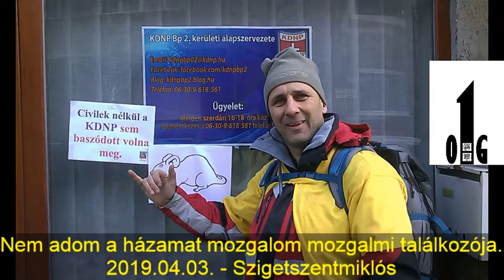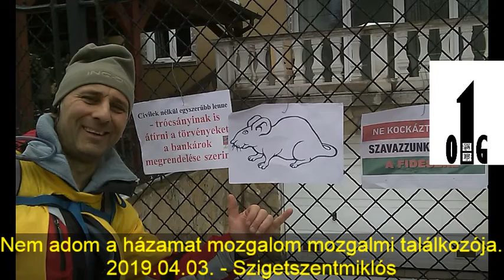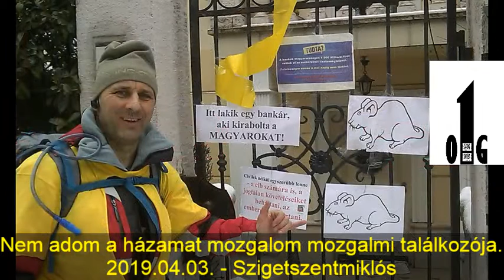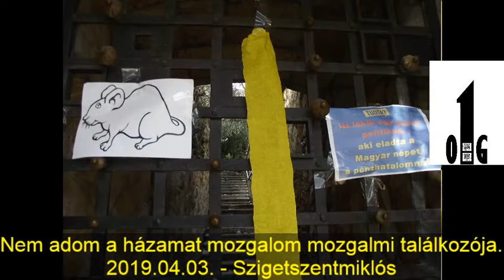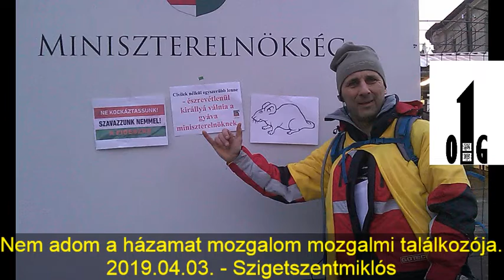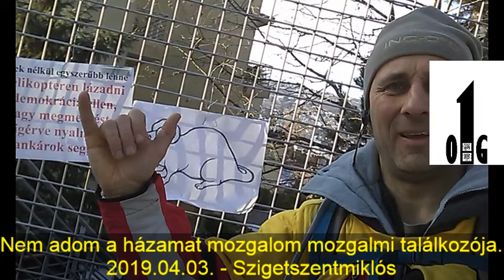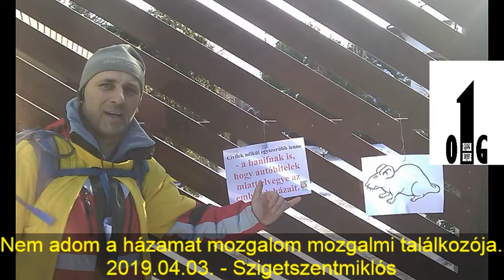Az első számú uzsorással történő találkozásra készülünk. - 2019.04.03: Érdekességek az iratokból.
Az első számú uzsorással történő találkozásra készülünk. - 2019. április 3: Érdekességek a nyomozati iratokból.

2019. április 10. napján 10 órára beidézte a bíró piCsányi zaklatási ügyben az uzsorást, a feleségét és a fiait.
A márciusi mozgalmi találkozókon sorra több időt szánunk a történelmi jelentőségű tárgyalásra történő készülésre. Ezeket a tali részleteket külön is kitesszük.
2019.  április 3-án néhány nyomozati iratot beszélünk át. Olyan Sárgapólós stílusban.
A videóból bizonyára kiderül, hogy mennyire vagyunk beszarva az eljárástól.

Idéző végzés, ami elhangzott 2019. február 07-i tárgyaláson:
„Ezt követően a bíróság meghozta a következő
V é g z é s t
A bíróság a tárgyalást elnapolja, új határnapul 2019. április 10. napjának 10 óráját tűzi ki, melyre a jelenlévő vádlottakat és védőket szóban, a törvényes következmények terhével, Lapu Irén vádlottat kimentésétől függően ismételten írásban, vagy elővezetéssel idézi, Csányi Sándort, Csányi Erikát, Csányi Ádámot és Csányi Tamást írásban idézi, sértetti jogi képviselőt szóban értesíti, ügyészt jegyzékkel értesíti.
Sértetti jogi képviselő: szeretném jelezni, hogy Csányi Sándor sértettnek jelen kellene lenni az eljáráson, de azon a héten nem tud jelen lenni, ha egy másik időpontot néznénk.
Bíró: nem nézünk másik napot. Csányi Erika, Csányi Ádám és Csányi Tamás tud jönni?
Sértetti jogi képviselő: Igen, el tudnak jönni.
A tárgyalás befejezve, jegyzőkönyv lezárva 12 óra 41 perckor azzal, hogy dr. Böröczki Kornélia védő munkadíjaként 15.000 forint, dr. Beraczkai Bernadett védő munkadíjaként összesen 22.500 forint, míg dr. Pinkovszki Alpár védő munkadíjaként összesen 15.000 forint bűnügyi költség merült fel, amelyeket a bíróság a 20.,21., és 22. szám alatt jegyzett be a költségjegyzékbe.
K. m. f.
dr. Gebe Zoltán    Gergely Nóra Katalin
bíró      jegyzőkönyvvezető”

A tárgyalásra átírt dalunk szövege:
„Találkozás, a legfőbb uzsorással,
Nem tudtuk még, hogy mire lesz ez jó,
Létrejön egy rideg tárgyalással,
És az hogy ott lesz, nem vitatható.

Ott nézzük majd ellenséges szemmel,
A félelmet, mi rajta látható.
Az aljas áll, és megszólalni nem mer,
De az ő bűne, nem bocsájtható!

Jöjj, és győzz velünk az átkon!
Állj be a bátrak közé szépen!
Itt van, van még hely a gáton,
A kifosztást szüntessük meg végleg.

Jöjjön most a sok kifosztott ember,
Még kell, hogy egyszer együtt lássuk azt,
Torz mosollyal búcsúzik gazember,
És véget ér a súlytó kárhozat.

HA neked sem tetszik az orbáni önkény és a kifosztás, tegyél ellene!
HAjrá!
PL

! O1G !

Sárgapólósok büntetései, eljárási költségei.
2018-ban eddig – leginkább a birtokvédelmi perekből adódóan – további 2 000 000 Ft-tal nőttek az eljárási költségeink.
Így az összes terhelésünk – büntetések, eljárási költségek - elérte az 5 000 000 Ft-ot.
Eddig a gyűjtésekből ennek töredéke, kicsit több mint 400 000 Ft jött össze.
És természetesen vannak a működési költségek is.

Azt is érdemes megjegyeznünk, hogy az akcióink videóit általában 1000 – 20 000 ember nézi meg. Néhányat többen.
Ha minden videónk után a nézők fejenként csak 10 - 100 Ft-tal járulnának hozzá a költségeinkhez, akkor sokkal könnyebben tudnánk a hatalomnak nem tetsző tetteket végrehajtani.
Ha segíteni akarsz, akkor minden megnézett videó, vagy minden neked tetsző bejegyzés után utalj, vagy küldj egy százast. vagy amennyit tudsz.

Fontos, hogy biztass erre másokat is.
A támogatást természetesen készpénzben is odaadhatod valamelyik Sárgapólósnak.

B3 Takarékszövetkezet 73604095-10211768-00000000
Név: Golcs Roland, vagy Sárgapólós büntetésszámla
Megjegyzés: Büntetés hozzájárulás
Külföldről erre a számra tudsz utalni: IBAN szám: HU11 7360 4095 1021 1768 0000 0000

Ezt követően a legtöbb bejegyzésünkbe és videóleírásba beletesszük a fentieket. Hátha egyre többen kapnak kedvet az ellenállás támogatásához.